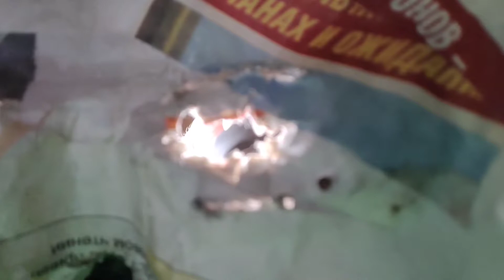Griffon papier-mache mask "Skywing". Part 2 | Маска Грифона из папье-маше. Часть 2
My process of creating papier-mache mask the  "Skywing"
Маска из папье-маше одного из древнейших мифических существ - Грифона.
Грифон символизирует господство над двумя сферами бытия: землей (лев) и воздухом (орел).
На видео продемонстрированы 11 этапов работы:
1) 0:18 Нанесение первого слоя папье-маше на гребни Грифона.
2) 1:07 Имитация перьевого покрова на гребне.
3) 1:41 Высверливание отверстий для глаз
4) 2:25 Первый этап полировки
5) 2:49 Фиксация сетки для глаз
6) 3:36 Нанесение шпаклевки на клюв и внутреннюю часть маски. Второй этап полировки.
7) 4:43 Первый слой краски (черной) на внутреннюю часть маски и высверливание отверстий для фиксационных ремней.
8) 5:37 Покраска в два слоя внешней стороны маски, белой эмалью.
9) 6:17 Покраска клюва золотой краской и выделение фактуры перьев при помощи позолочения.
10) 6:48 Установка фиксационных ремней.
11) 8:39 Выделение восковицы темной краской.
12) 8:59 Презентация маски.
- Кастомная одежда на заказ
- Маски ручной работы
- Сценические костюмы
- Доставка по России
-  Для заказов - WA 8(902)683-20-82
Lestat.Store - художественное формообразование, в искусстве создания внешнего облика, демонстрирующее жизненное отношение посредством причудливого.